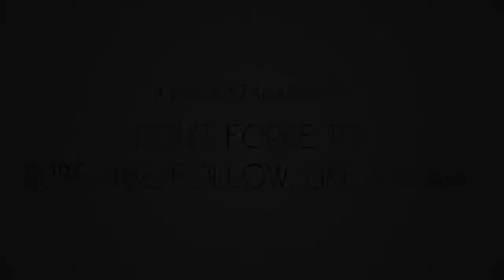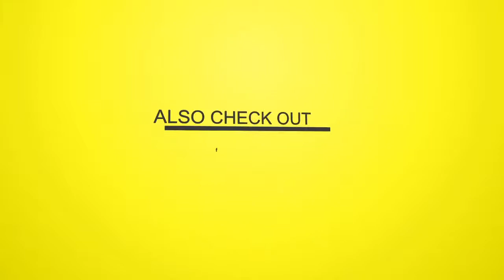Dexta Daps 3G Clean Road Show Riddim Dancehall 2016 {First Name Music}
Road Show Riddim - 2016

BUY FROM STORE

OR

LISTEN ON

01-Beenie Man - Our Road
02-Bugle - Unsure
03-Charly Black - Pretty Pussy (Raw)
04-Charly Black - Pretty Body (Clean)
05-Devin Di Dakta - Hey Na Na
06-Dexta Daps - 3G (Raw)
07-Dexta Daps - 3G (Clean)
08-Iyara - Get Any Gal
09-Vershon - Style Mi (Raw)
10-Vershon - Style Mi (Clean)
11-First Name Music - Road Show Rhythm Version

ARTIST: Various Artists
ALBUM: Road Show Riddim
LABEL: First Name Music
PROMOTION BY DREAM-SOUND.COM & MOST WANTED RECORDS
PRODUCER: Troy McLean
| Troy Mclean Facebook Like Page
GENRE: Dancehall

DREAM-SOUND MEDIA